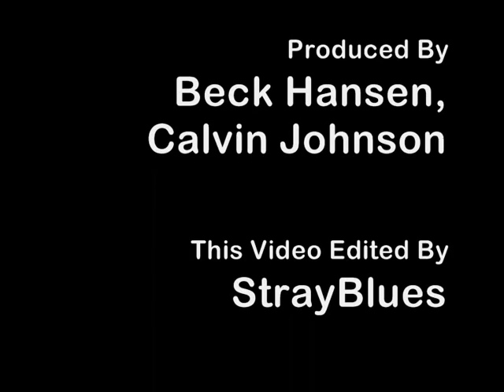Beck - Burnt Orange Peel (One Foot In The Grave)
Beck performing "Burnt Orange Peel" from his 1993/94 K Records album "One Foot In The Grave."

Lyrics-

Long ago, things to be
I got a garden hose and a colour tv
I got time on my hands
Nobody cares what I do!

Long ago, things to do
I got a burnt orange peel and a potato stew
I got work to get done
Got work to get done
Nobody knows where to run!

You got a carton of milk
Got some sound advice
Got some trees that are fake
But they smell so nice
Don't give me the flu!
Nobody knows what we do!

Back and forth, I dodge a fly
Like a feather in the sky
Write me out a check
Give me all your cash
Nobody knows!
So let's just go home!

Credits-

Vocals: Beck Hansen
Written By: Beck Hansen
Produced By: Beck Hansen, Calvin Johnson
This Video Edited By: StrayBlues
MMVIII